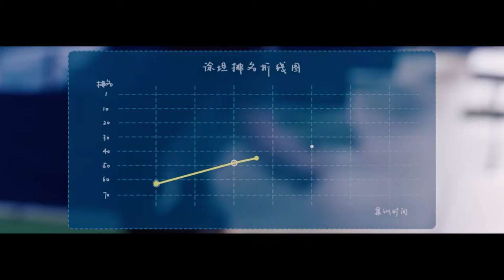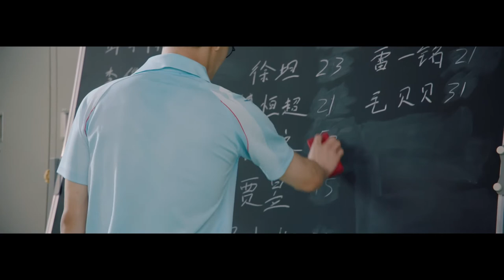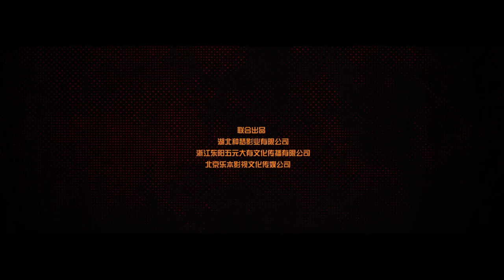[전편] 영요핑팡 3화 | PING PONG EP03 | iQiyi Korea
설명：1군에 들어가야 할 천재형 탁구선수 위커난은 강제로 팀을 떠난 후 자신의 노력으로 다시 정상까지 올라갔다. 내성적인 서브 남자 주인공 쉬탄은 할아버지의 영향으로 탁구를 배우다가 포기하려던 순간에 백락에게 발견돼 팀에서 가장 포괄적이고 신뢰감 있는 리더가 되었다.